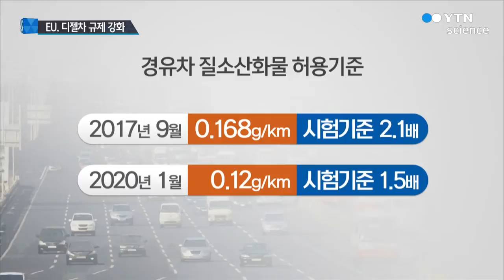EU, 디젤차 배출가스 규제 강화...한국차 '비상' / YTN 사이언스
[앵커]
유럽연합 EU가 오는 2017년부터 경유차의 배출가스 허용 기준을 대폭 강화하기로 했습니다.

그런데 이런 기준을 맞추기에 아직 기술적으로 준비가 돼 있지 않은 우리 자동차 업계는 비상이 걸렸습니다.

김용섭 기자가 보도합니다.

[기자]
유럽연합 EU가 오는 2017년부터 경유차 배출가스 규제를 강화합니다.

현재 시험인증 기준이던 배출가스 허용 기준을 실제 도로 기준으로 하기로 한 것입니다.

새 기준에 따르면 질소산화물 배출 허용량은 2017년 9월부터 시험 인증 기준의 2.1배, 2020년부터는 1.5배로 강화됩니다.

EU가 경유차 배출가스 허용 기준을 강화함에 따라 국내 자동차 업계는 비상이 걸렸습니다.

EU가 정한 실제 도로 기준에 우리나라 자동차 업체의 기술력이 따라가지 못하고 있기 때문입니다.

현재 국내 경유차의 질소산화물 배출량은 2.8배 정도 많은 것으로 나타났습니다.

말하자면 지금의 기술력으로는 대부분 자동차 업체들이 EU가 정한 배출가스 허용 기준을 통과하기 어렵다는 것입니다.

이렇게 되면 경유차는 유럽시장에서 만들 수도, 팔 수도 없게 됩니다.

자동차 업계는 현재 기술력으로는 새 배출가스 허용 기준을 만족시킬 수 없지만 아직 2년의 시간이 남아 있기 때문에 변화된 기준을 충족시킬 수 있을 것이라고 밝혔습니다.